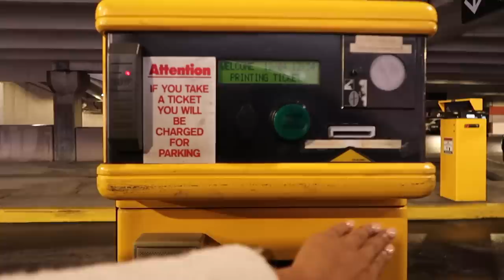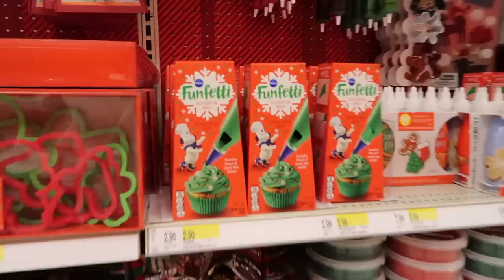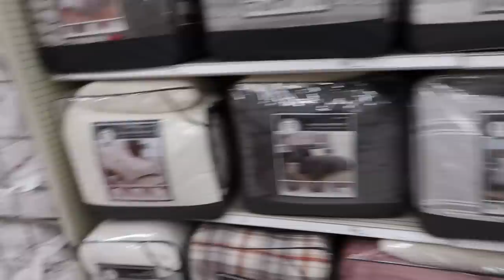COME CHRISTMAS SHOPPING WITH ME | Vlogmas day 4 | Jayla Koriyan TV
WHAT'S UP, GLAM SQUAD! ► Vlogmas day 4! Come Christmas shopping with me. Target gets me every single time I step foot in the dang on store. lol